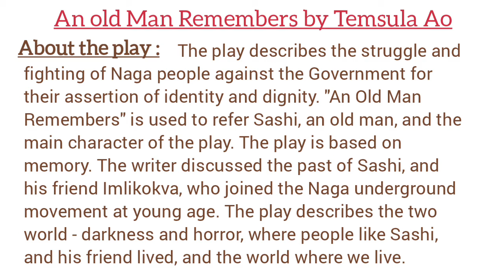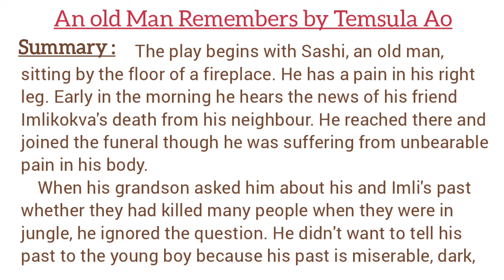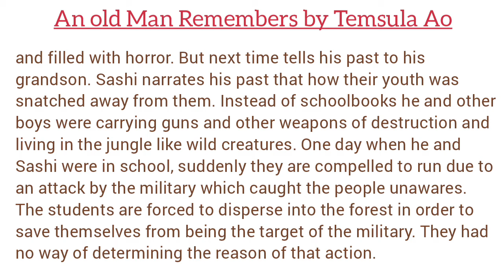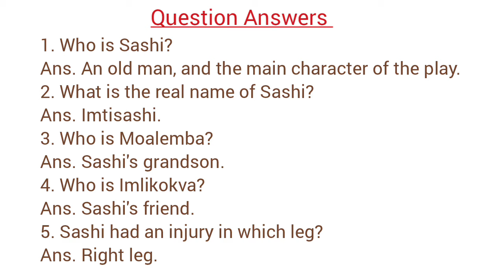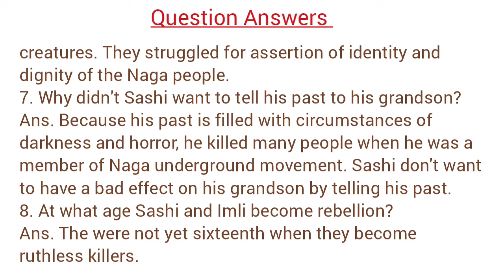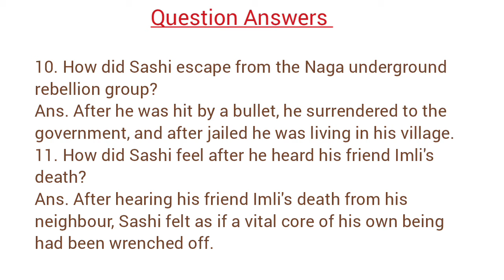An old man remembers by Temsula Ao with summary and question answers